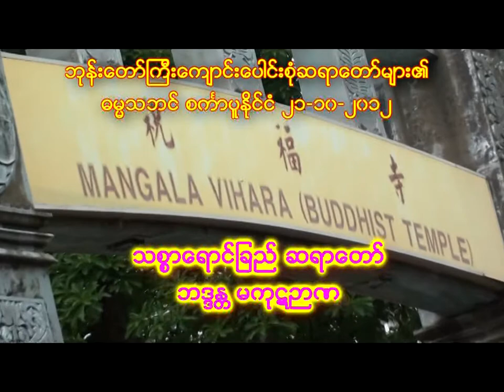သစၥာေရာင္ျခည္ ဆရာေတာ္ ဘဒၵႏၲ မကုဋဉာဏ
တတိယအၾကိမ္ေၿမာက္-ဘုန္းေတာ္ၾကီးေက်ာင္းေပါင္းစုံဆရာေတာ္မ်ား၏
ဓမၼသဘင္ စကၤာပူႏုိင္ငံ ၂၀၁၂
"ငါဘယ္လုိလူလဲ"  တရားေတာ္